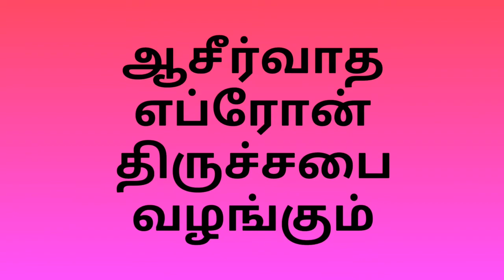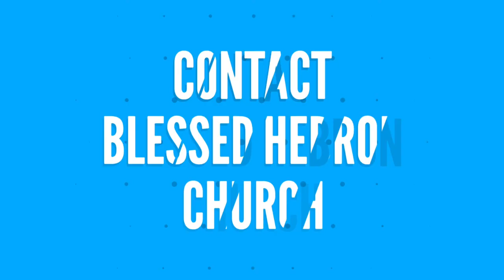NOVEMBER MONTH PROMISE WORD